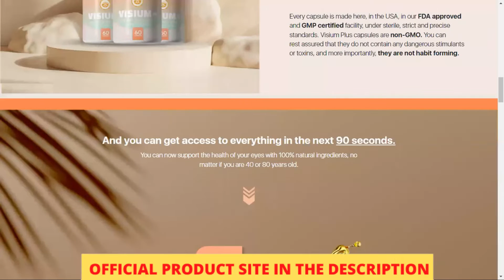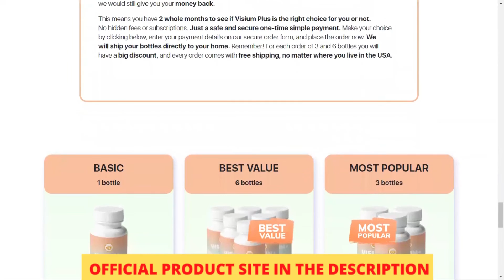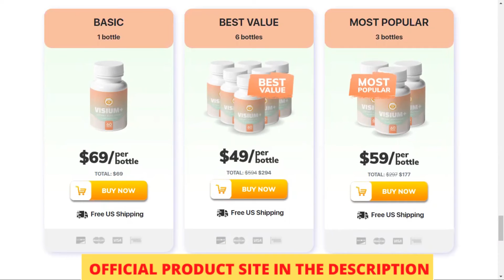Does Visium Plus REALLY WORK ? Is Visium Plus Good ? Visium Plus Review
I decided to record this quick video, to take all your questions about Visium Plus, I saw many information here on the internet that does not match with the reality of Visium Plus, so for you not to throw money away and regret the purchase, watch this video until the end.

The first thing you need to know is: The original Visium Plus is only sold on the official site of the producer, it is not sold on any other site. and for you to have real results with Visium Plus, buy it on the official site, and to help you I left here in the description of this video the product link.

And what is Visium Plus? Does Visium Plus WORK?
And the answer is yes. Visium Plus really works. A herbal dietary supplement, Visium Plus is designed to improve your vision and allow you to enjoy 20/20 vision.

It is formulated to support eye health and function.
It also provides other benefits that can support brain performance and overall health.

The dietary supplement works effectively by targeting the root cause of vision deterioration and preventing it from happening.

Visium Plus aims to help people get rid of glasses because they no longer need them.

Visium Plus claims that its formula is effective in adult men and women, regardless of age or worsening eye condition.

The supplement uses an advanced formula that can reverse the damage in their optical regions and significantly improve their vision.
The dietary supplement aims to bring back your 20/20 and crystal clear vision in a short period of time.

Lastly, Visium Plus provides a protective shield for your eyes. It prevents damage caused by toxins, UV rays and blue light. Visium Plus supports and protects your eye.

The product is manufactured here in the USA in our FDA-approved and GMP-certified facility under sterile, rigorous and precise standards. Visium Plus is non-GMO and safe. You can be assured that it contains no dangerous stimulants or toxins, and most importantly, they are not addictive.

And the most important thing in this video, pay attention: for you to have all the benefits of the product, do the treatment correctly, use as indicated by the manufacturer, you need to keep in mind that each person reacts in a way to the treatment, each in his or her own time.

And the best thing about buying from the official Visium Plus website is that if you are not satisfied with the product in 60 days, you can ask for a refund of your money.

So, I wanted to record this video, first to tell you to be careful about the website you are going to buy Visium Plus from, and if you buy the product from the original website, do the treatment right, take it seriously.

Remember to keep in mind that your results will be very different from anyone else, and your results depend solely on you.

If you have any questions, leave them here in the comments, okay, and don't forget that the official Visium Plus website is here in the description of this video so that you buy Visium Plus from the correct website and succeed in your treatment.